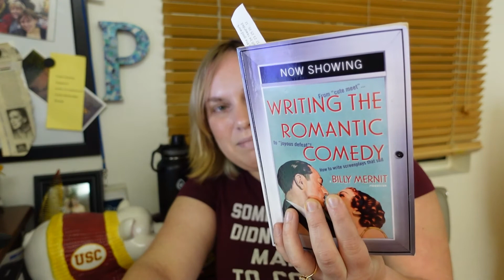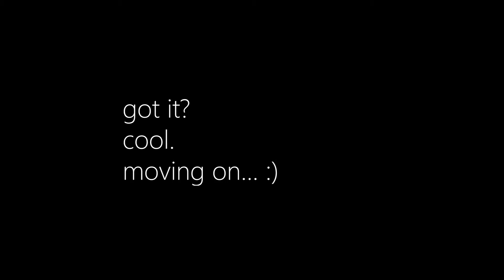Final Stretch of Outlining Before I Draft! | CAKE FIGHT PRESENTS: The Making of Kaleidoscope ep19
This past week I've been working hard to revise my outline so I can make my goal of having a completed draft of KALEIDOSCOPE before 2022 begins. Since we're halfway through December, it's time for me to stop outlining and start writing! I'll tell you all about the questions I've been pondering as I finish revising my outline and what my next steps entail... which is drafting the last two weeks of the year. Also, I got a haircut!

Chapters:
I got a haircut and other exciting news: 0:00
Revising my outline/implementing notes: 3:05
Time to draft!: 6:52
Sharing my drafting process with y'all: 8:08

How To Fall in Love the Hard Way, an audio romantic comedy series

If Love Feels Like a Fever (Instrumental Version) - Particle House

Cake Fight Presents: Kaleidoscope is a YouTube series about how I'm making my first feature film - starting from the idea for the screenplay and I'll take you all the way through premiere.

Come along on this ride and watch me make a sexy, raunchy, funny, introspective, Jewish enemies-to-lovers romantic comedy! I promise laughter, tears, and that I won't give up until we're walking the red carpet at the premiere.